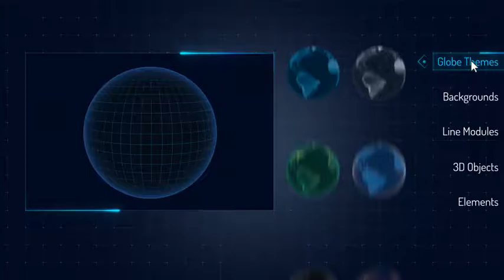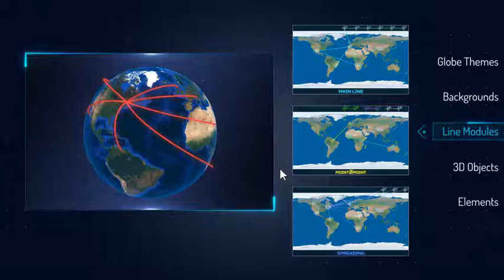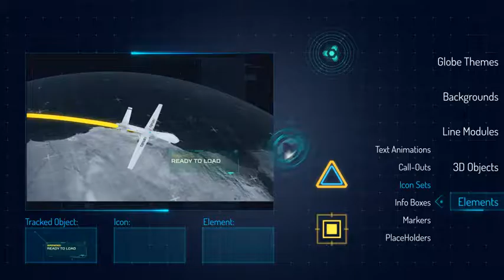Ultimate Network Creator Toolkit (After Effects Template)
Features:
- After Effects CS5, CS6, CC, CC 2014 & 2015
- Element 3D v2.2
- Trapcode Particular v2.0
- For ideal performance we recommend at least 1GB of GPU-RAM and 16GB of RAM

Package includes:
Ultimate Network Creator Toolkit: You can create and control one or multiple network lines from different locations across the globe very easily. Also the Hi-Tech Library is included.

Hi-Tech Library: It’s a standalone hi-tech library. You can import the library into your another projects.There are over 100 hi-tech elements ready to use. All elements synced with sound FXs.

Real 3D Models: 4 High Definition 3D Models. Textured and ready to use.

Demo From Preview Included: You can edit and use everything you see in the preview.
Training Videos: 40 minutes video tutorials.